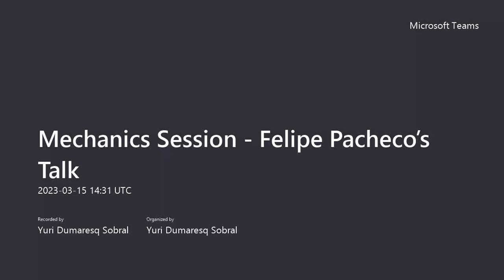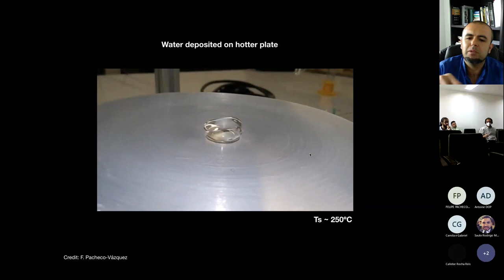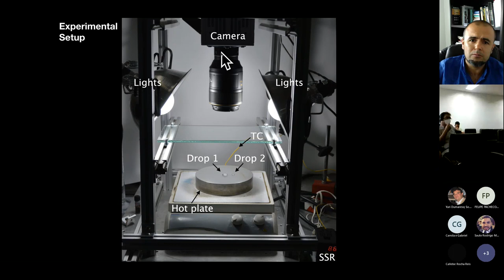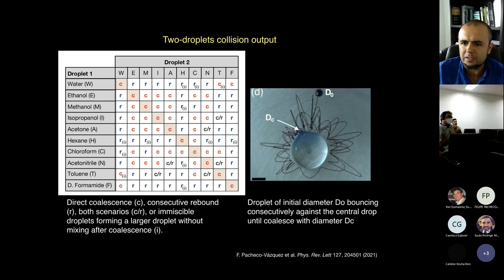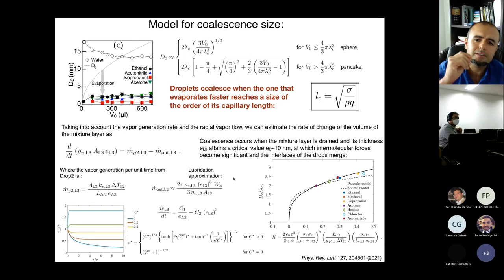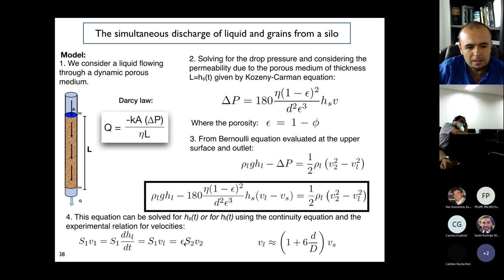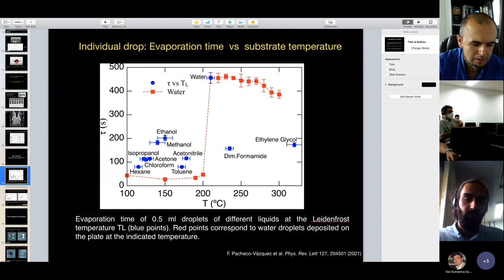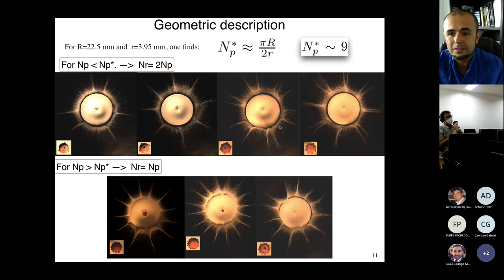Felipe Pacheco-Vázquez - GrainsLab: Experimentos com bolhas, gotas e grãos - 15/03/23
Felipe Pacheco-Vázquez
instituto de fisica

Abstrato
Esta palestra está dividida em três seções: a primeira é focada na colisão e coalescência de duas gotículas de líquidos miscíveis e imiscíveis no estado de Leidenfrost. Na segunda parte, discutimos sobre a descarga simultânea de líquidos e grãos dos silos. Finalmente, mostramos
experimentos sobre a estabilidade de bolhas encapsuladas produzidas por um jato granular entrando na água. O objetivo da palestra é fornecer uma visão geral de nossas pesquisas recentes no GrainsLab sobre materiais granulares e fluidos.